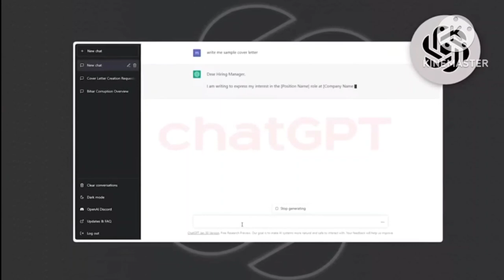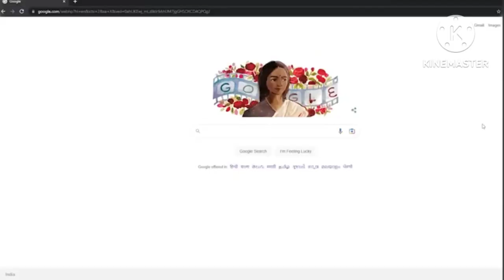Will ChatGPT Destroy Google| Reality of Google vs ChatGPT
Reality of Google vs ChatGPT| will it destroys Google